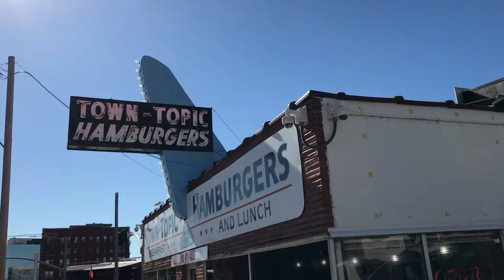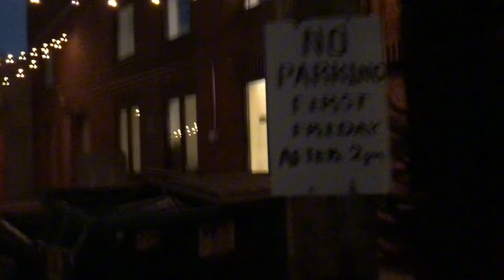The Outlaw Comedy Bird 2 | Open Mike Night #131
Come along with Mike as he attends 3 open mics in Kansas City!